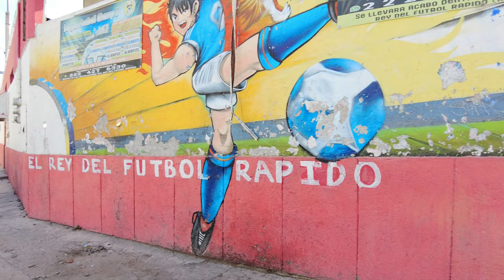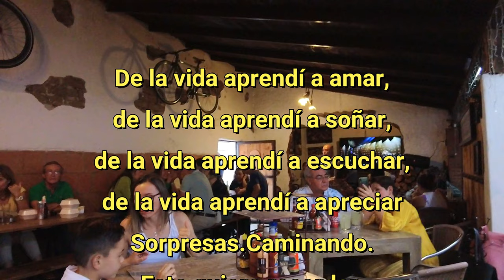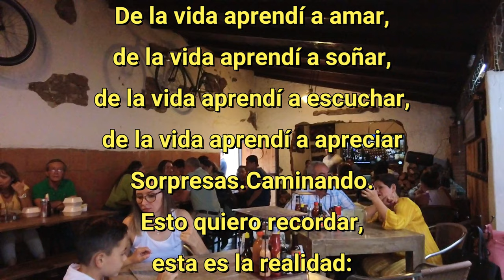¿Orgánico vs químico? Cholula Puebla México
101º

Fuimos a Cholula a conocer una huerta orgánica y nos explicaron todo En nuestra búsqueda constante de un estilo de vida más saludable y sostenible, una visita a una huerta orgánica es el plan perfecto. En Cholula, Puebla, encontramos una hermosa huerta orgánica y tuvimos la oportunidad de conocer de cerca todos los detalles de su funcionamiento.